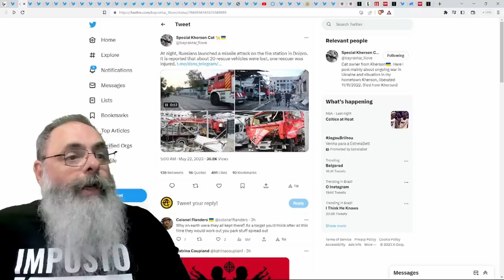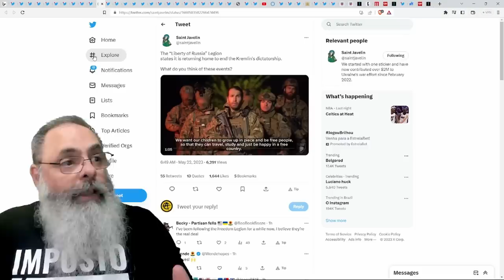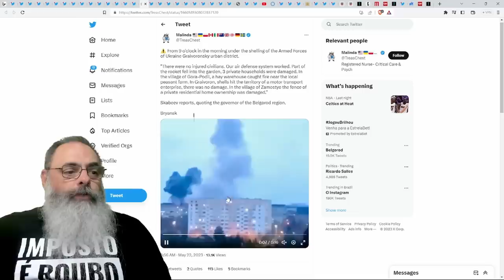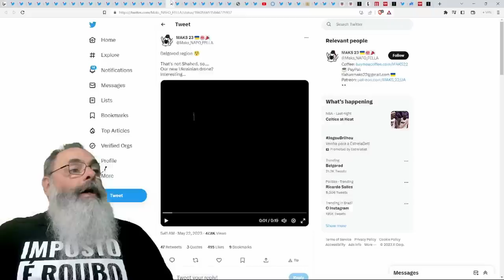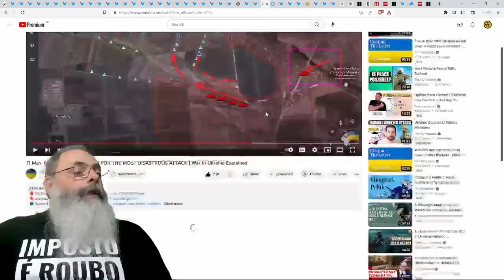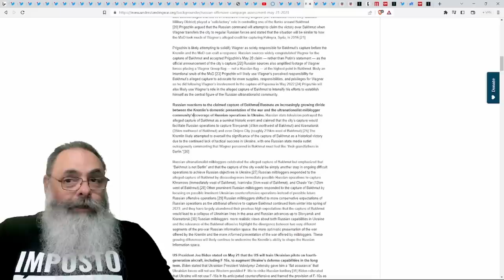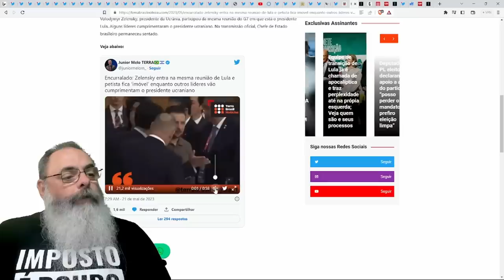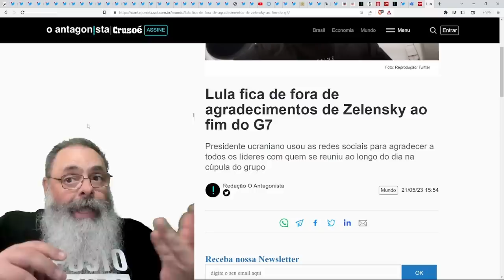VÁRIAS CIDADES na REGIÃO RUSSA de BELGOROD são TOMADAS por REBELDES RUSSOS contrários a PUTIN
Timeline:

0:00 - Introdução e resumo
3:57 - Ataques russos a Dnipro
6:01 - Avião SU-35 russo abatido em Kherson
8:15 - Legião da Liberdade da Rússia e Corpo Armado Voluntário russo atacam Belgorod
25:31 - Incêndios na rússia
26:16 - Mísseis contra retaguarda russa
28:58 - Ataque russo frustrado em Avdiivka
31:42 - Situação em Bakhmut: cidade tomada, ucranianos planejam cerco
35:42 - Instituto para estudo da guerra
41:58 - Lula fala m*rda no G7 e coloca brasil do lado da rússia

Ajude o canal:

16vmNcrA4Mvf7CaRLirAmpnjz1ZH3bWNkQ (Bitcoin)
LSCnrubCVcpuLrGTTLMqpwRTXvYz7vMbbA (Litecoin)
0x28aec946919c70e5e25d7c6785ede7622278b463 (Ethereum)
nano_1s6i6xwujzqnmie8nc3x8rfumdnebpsd6h4cp9wgkcpk4eb1xn5u7n48ok5b (Nano)
0x1302536c28695e47aaedd020aaf39f500cf6c22f (BNB)